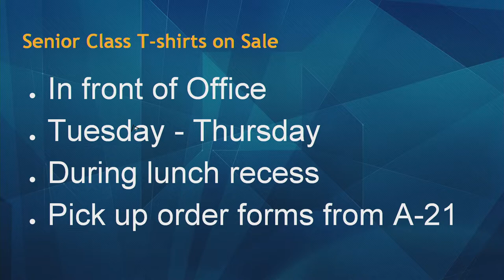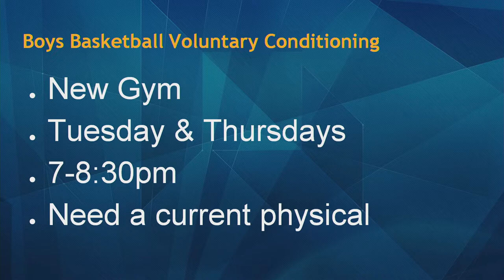09/06/2018 KVIKS Bulletin